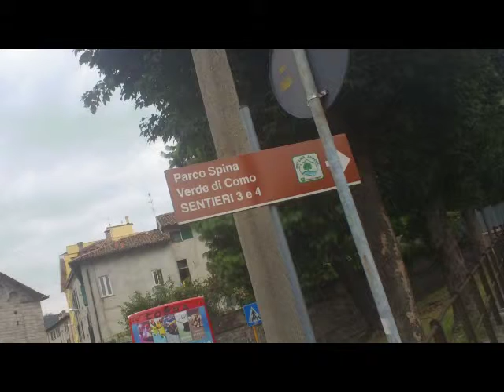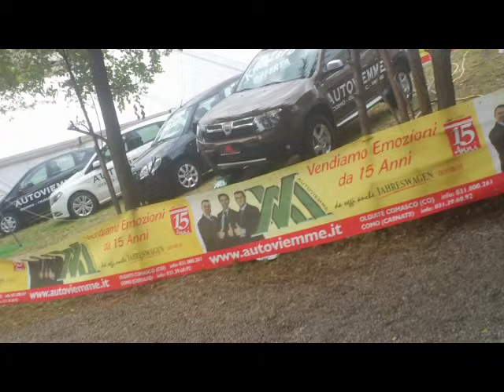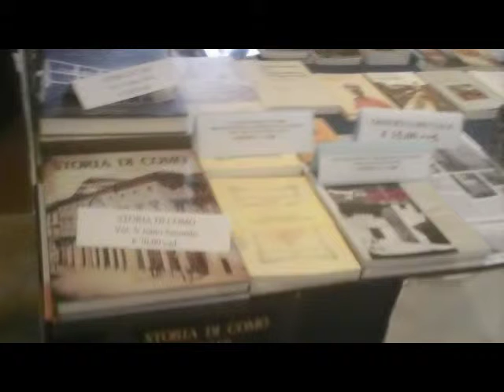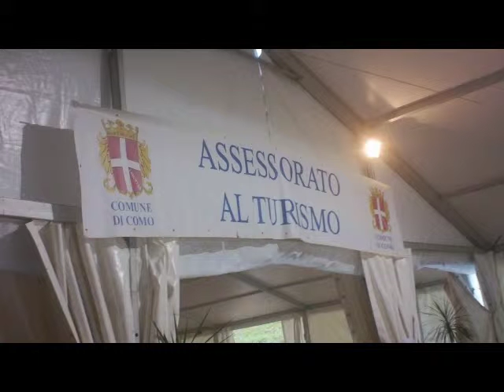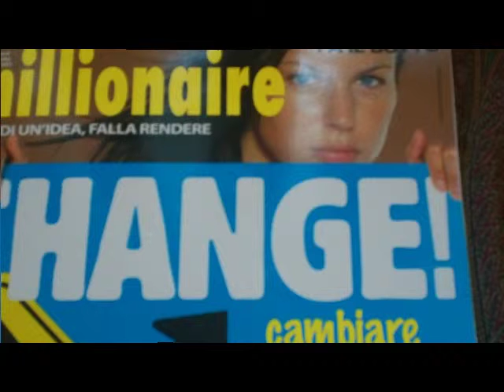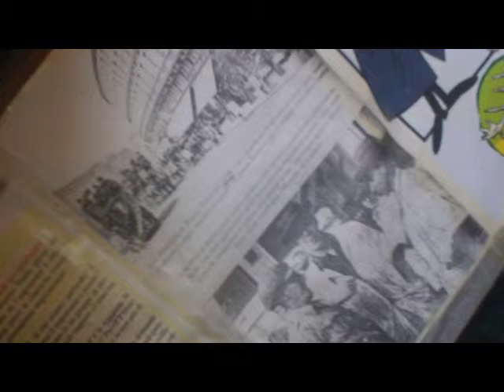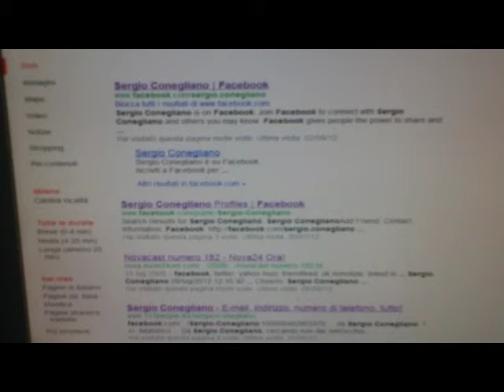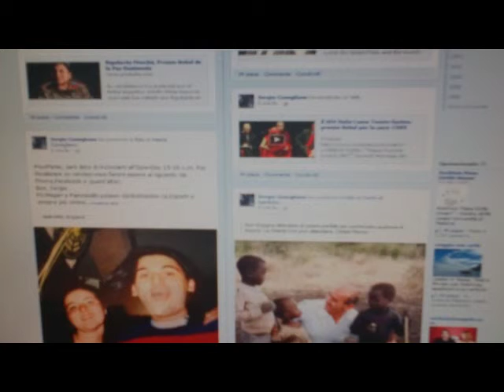COMO Sant'Abbondio Exhibit - FewSelfTutorial Documentation [by Sergio Conegliano]